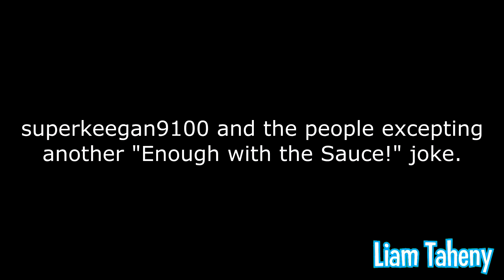YTP - Another Magic Sus (Collab Entry)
Entry for Pie Pivotmontier-O's Magic School Bus YTP Collab but I'm not in this collab